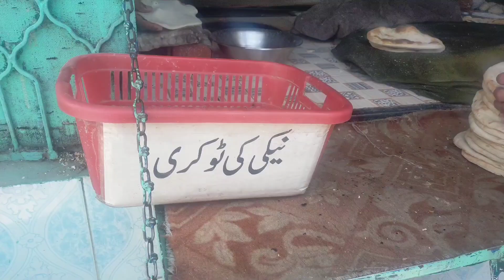Naiki ki Tokri Urdu I Khilafat-e-Usmania's Naiki ki Tokri or Kindness Basket revived in Abbottabad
In this video, I’ll show you Khilafat.e.Usmania's Naiki ki tokri in Abbottabad. "There are many poor people," said the naan bai. "Up to 20 comes a day and take Free Naan and leave blessings behind ."

ABOUT MY CHANNEL:
Hi! I’m Syed Waseem Hussain Shah. On my channel, you will find {Travel & Events}. I love sharing [Other Topics for example - Travelling Vlogs/Channel Promotions/food recipes /Useful Tips for new youtubers etc.] with you guys as I experience them myself.

Music i love to add in my videos
1. YouTube free music

2. NCS Free Copyright Music

4. My gadgets:
a) Zhiyun smooth 4 gimbal
b) Boya ByM1 dual mic.

Abbottabad, Jinnahabad,Habibullah colony, Naiki ki tokri, HashAtIt The Economic Times mansehra citySultan Da Khu, Chah Sultan